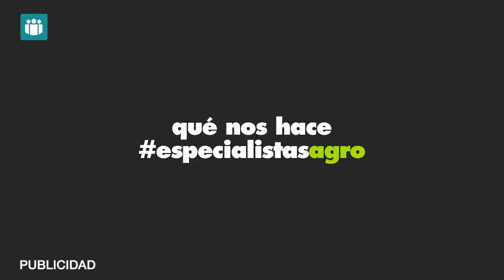La UE aumenta hasta el 30% el control de pesticidas a los limones y pomelos turcos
La Comisión europea ha dado luz verde al aumento de controles de pesticidas, hasta un 30% más, a los limones y pomelos turcos que se importan en la UE. Una decisión, adoptada por unanimidad por el Comité Permanente de Plantas, Animales, Alimentos y Piensos.

La organización interprofesional española de limón y pomelo (AILIMPO), había comunicado a los servicios de la Comisión su preocupación ante los datos oficiales de alertas publicados por el sistema de alerta rápida para alimentos y piensos (RASFF), que indicaban un fuerte incremento en la pasada campaña de lotes de limones y pomelo turcos con presencia de pesticidas en cantidades superiores a los límites oficiales que establece la normativa comunitaria.
De esta manera, el porcentaje de control pasa del 10% al 30% en el caso de los pomelos, y del 20% al 30% para los limones. Esta medida, que entrará en vigor a principios de enero, supondrá que durante seis meses 3 de cada 10 camiones de limones y pomelos turcos que entran en la UE deberán estar sometidos a controles estrictos en frontera, incluyendo análisis de pesticidas.